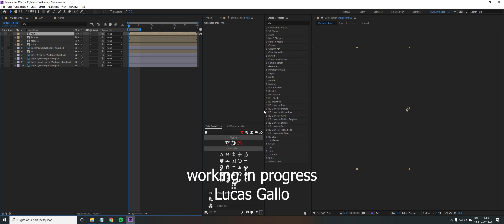Persona 5 Animated Wallpaper - Rigging - After Effects Duik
Um teste de sistema de rigging para animação de motion comics.